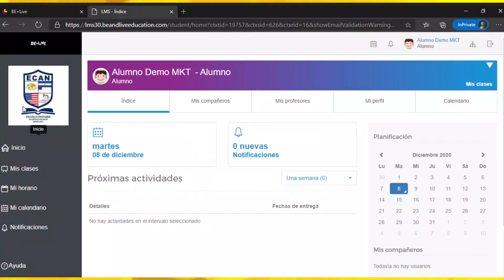Tutorial Be+Live - Activación pin de acceso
En este breve tutorial encontrarás los pasos para activar el pin de acceso para ingresar a la plataforma de Be+Live.

Si tienes duda llama al contact center de soporte digital en tu país a estos números: